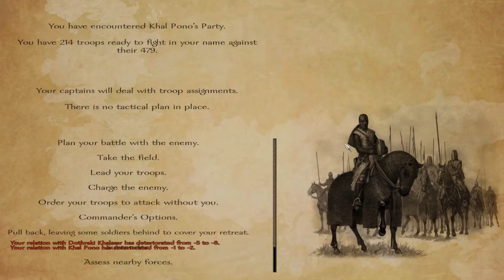AWOIAF E32 Khal Pono (Warband Mod)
Lucerys Blackfyre engages Khal Pono's Kalasar. Afterwards Lucerys purchases 50 Unsullied in Qohor. Then sometime later Lucerys finds King Stannis, and asks the King to release him from his oath.